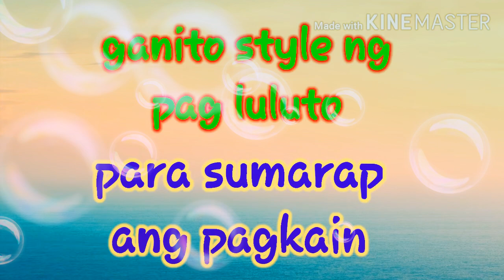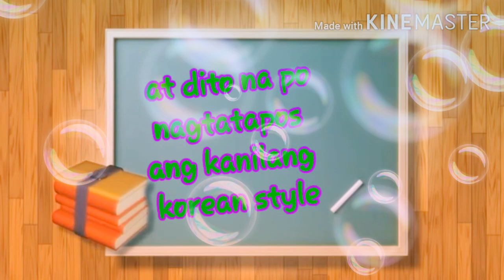the Korean Style Dance